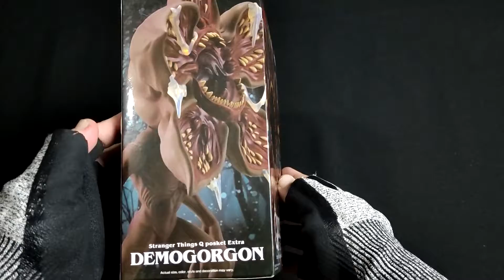Unboxing #94 - Demogorgon: Stranger Things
Hoje estamos abrindo um Action Figure da Banpresto muito especial, sim o Demogorgon do Stranger Things da Netflix.

Info do produto:

BANPRESTO STRANGER THINGS Q POSKET EXTRA DEMOGORGON
Tamanho aproximado: 20 Cm